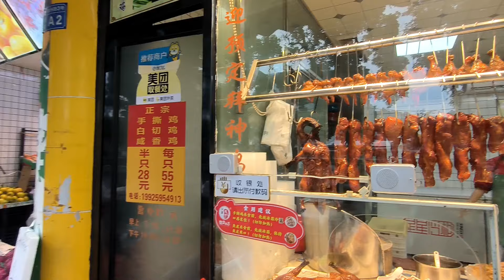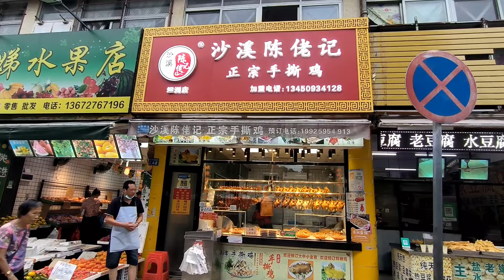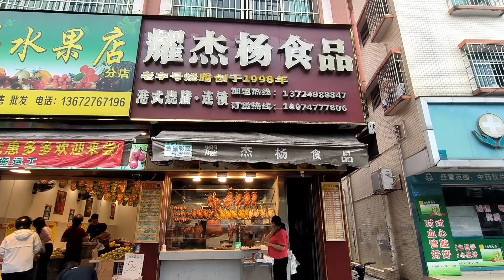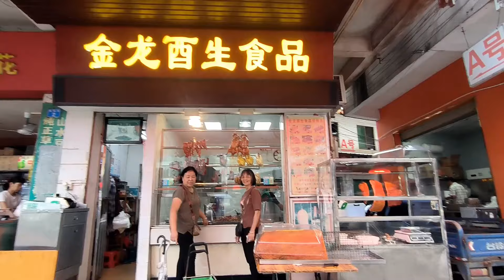Hong Kong Style Roast Food in China 介紹中山坦洲三間最出名老字號港式燒臘店 價錢平 特別好吃 燒鴨只賣60元一隻 好吃過香港的